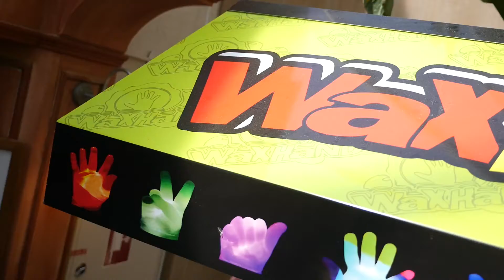Center Parcs Aktivitäten: Wachshände – Waxhands